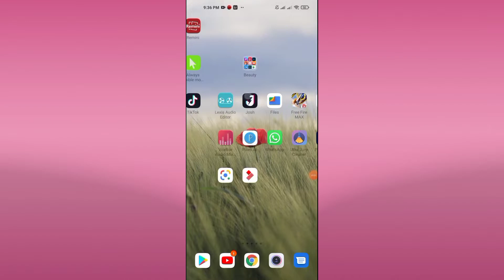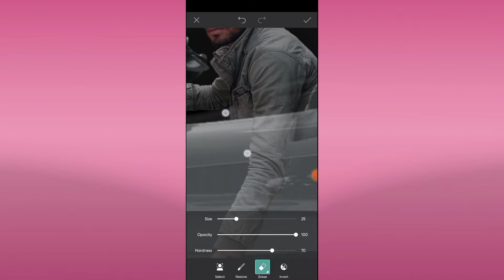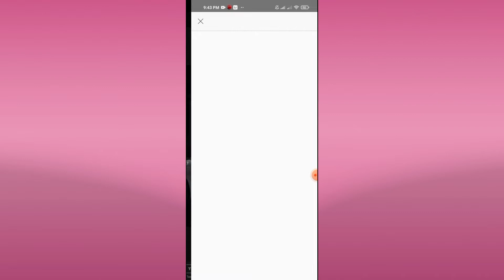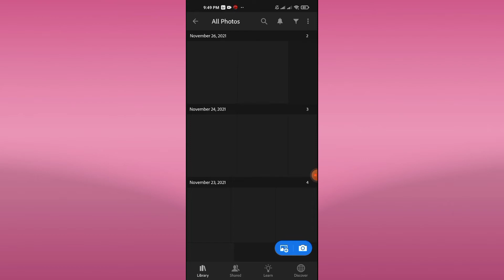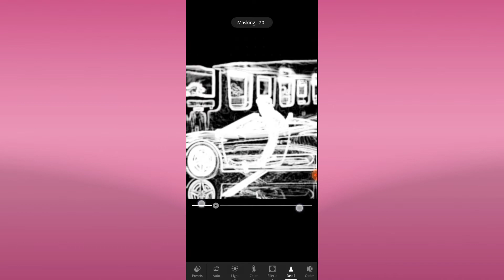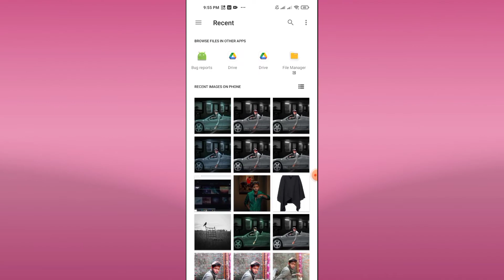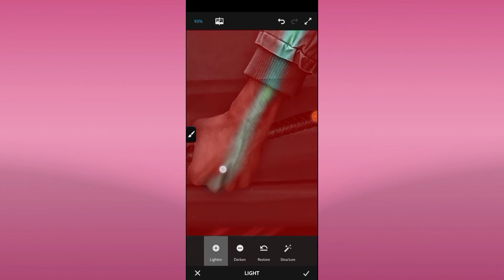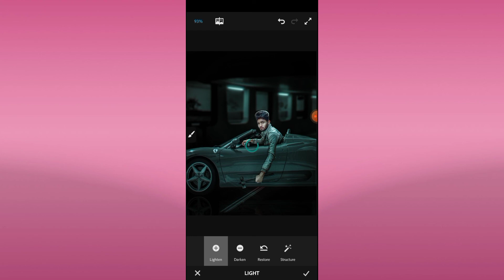Car photo Editing Background Change Tutorial PicsArt Video||AMAN EDITZ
Vijay Mahar Background Change Photo Editing Tutorial Video
Vijay Mahar photo editing Video
Neb pictures Colorgreding tutorial video
NSB pictures lightroom colour grading tutorial video

 Room Consent photoEditing background Change
SketchBook face smooth tutorial
SketchBook background photo editing tutorial
Photoshop fix Dodge and burn tutorial
Photoshop fix tutorial
how to background change photo editing tutorial video PicsArt
Background change photo editing tutorial
Vijay mahar photo editing tutorial
Vijay mahadevan devil winsphoto editing tutorial

Background Change
Car photo editing background Change
Photo Editing
Background Change tutorial
Vijay Mahar Background Photo Editing Tutorial
PicsArt Editing
Background Change